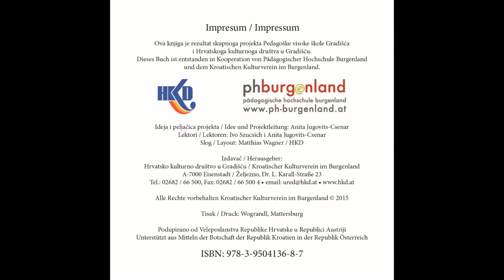Skrbni miši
tekst: Stefanie Prikoszovits
slike: Daniela Farkas